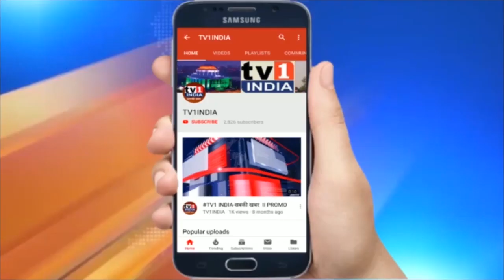नवी मुंबई पुलिस कमिश्नर संजय कुमार की विदाई | आईपीएस बिपिन सिंह होंगे नए कमिश्नर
नवी मुंबई पुलिस कमिश्नर संजय कुमार की विदाई |  आईपीएस बिपिन सिंह होंगे नए कमिश्नर | नवी मुंबई की आमजनता के दिलों में जगह बना चुके पुलिस कमिश्नर संजय कुमार का प्रमोशन कर दिया गया है । इसी  के साथ उनकी नवी मुंबई कमिश्नर के पद से विदाई भी हो गई है । आईपीएस बिपिन सिंह नवी मुंबई के नए कमिश्नर होंगे । आज शाम बिपिन सिंह ने अपना कार्यभार संभाल लिया । पूर्व कमिश्नर संजय कुमार को ट्रेनिंग स्कूल के स्कायड की जिम्मेदारी दी गई है ।